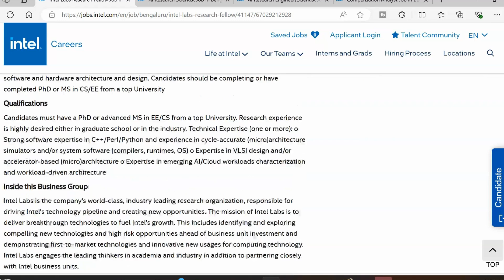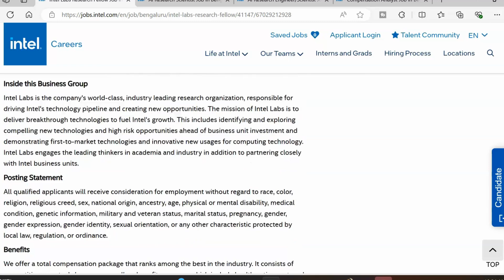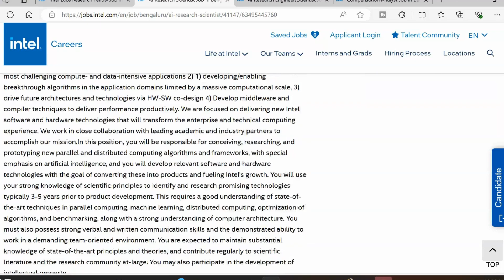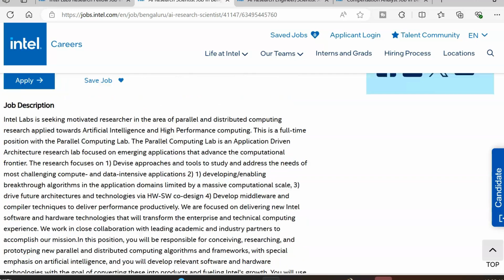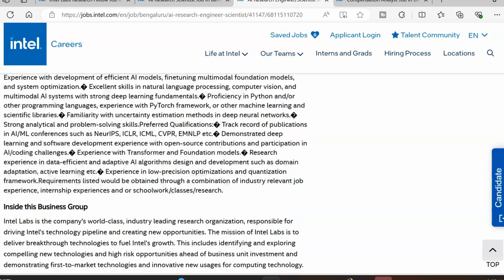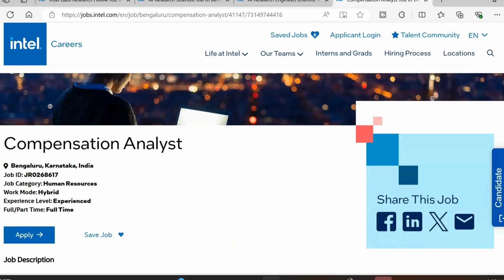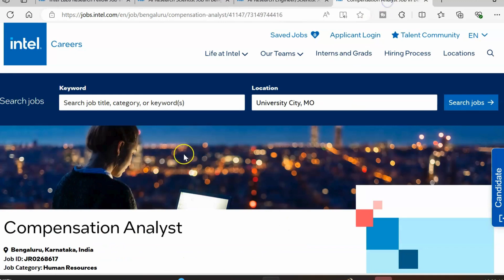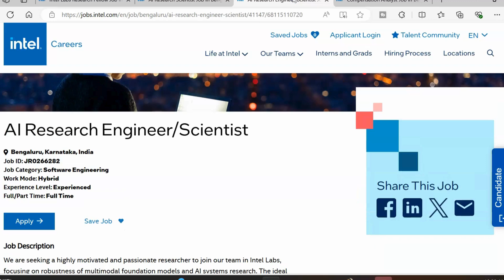Qualcomm Hiring Again| Top 4 Recruitments this week| latest Job updates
In this we are discussing  how to design a Sequence  detector to detect the sequence 0111 using Melay and moore fsm. I Have given step by step Explanation of drawing state Diagram